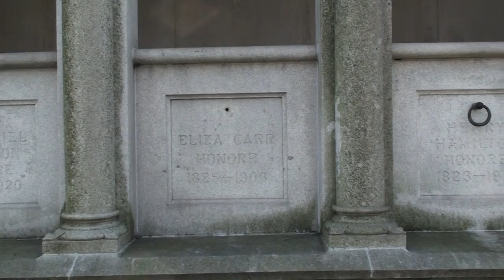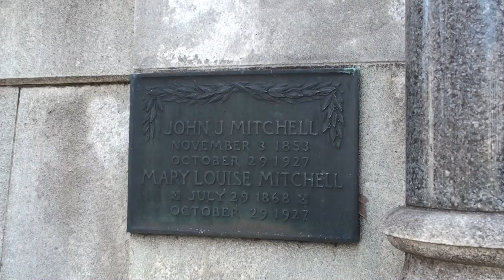Three Historic Tombs At Chicago's Graceland Cemetery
Here are three more burial sites from Chicago's historic Graceland Cemetery.
Tomb of William W. Kimball
Architect: McKim, Mead & White [1905]
William W. Kimball [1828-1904] Traveling salesman Kimball arrived in 1857 and started a piano and organ business. A firm that helped with the 1893 Columbian Exposition designed his monument.

Tomb of Henry H. Honore and family.
Henry Hamilton Honoré (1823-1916) came to Chicago from Kentucky in 1855 and made his fortune in real estate. Honoré's daughter, Bertha, married Potter Palmer in 1871, shortly before the Great Chicago Fire destroyed the Honoré Building at Adams and Dearborn. The Honoré tomb is in the French Gothic style, and was designed by McKim, Mead and White in 1906.

William H. Mitchell Tomb

A Chicago banker he and his wife were killed in some kind of road rage incident. "Near Chicago last week death came to banker John J. Mitchell, and to Mrs. Mitchell. They were driving in an open motor car from their country home at Lake Geneva, Ill., to Chicago for the funeral of their elder daughter's father-in-law, when their machine met a roadside brawl. Two motor cars, going in opposite directions had tried to pass a hay wagon at the same time. Both cars went into a ditch; the drivers jumped clear and fell to words and fisticuffs. The haywagon stopped as did several machines.